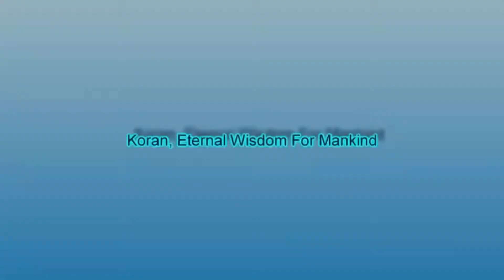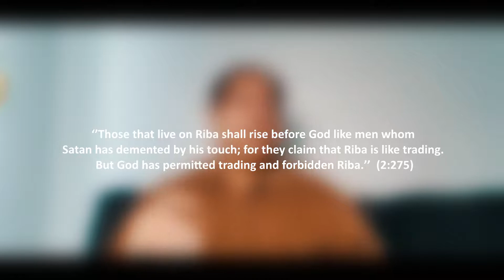Whether trading and Riba can co-exist? Situations where Riba may be present in trading.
This video explores the possibilities of presence of Riba in trading. It highlights the fact that trading and Riba may co-exist in many instances and a true believer must understand all those scenarios where his or her trading activity is in fact Riba.